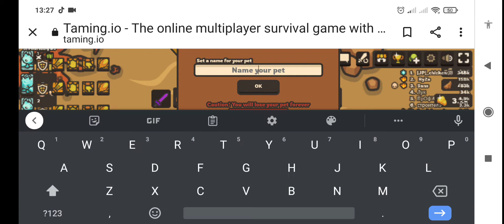op combo i again taming.io